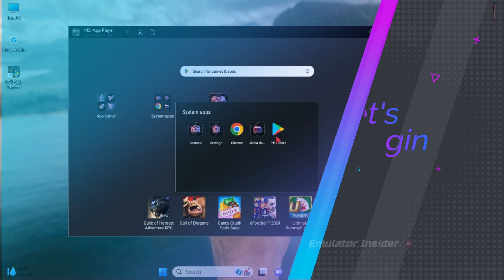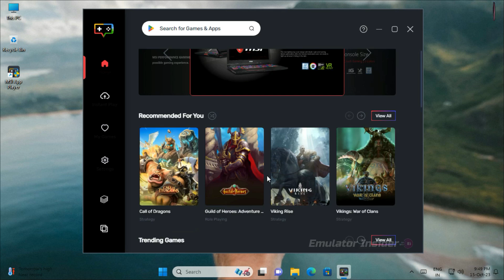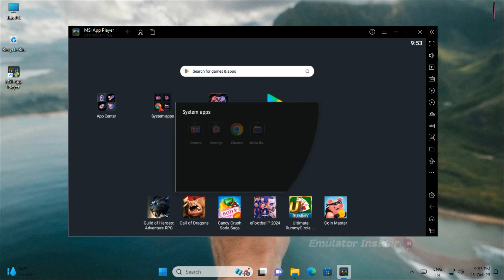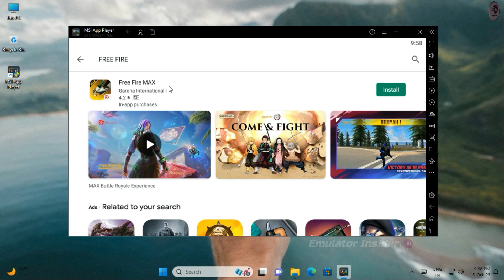New MSI App Player 10 - THE BEST CHOICE FOR MOBILE GAMING ON PC/LAPTOP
Play Android games on PC with keyboard, mouse, and game controller to win your games faster and easier

• ANTI-PIRACY WARNING.